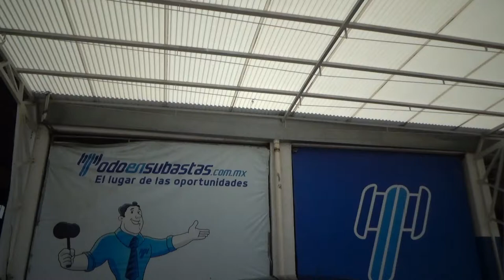Seat / Ibiza / 2016 - GR061567